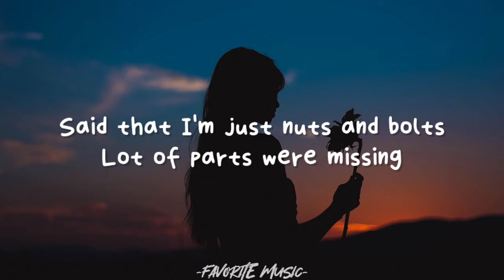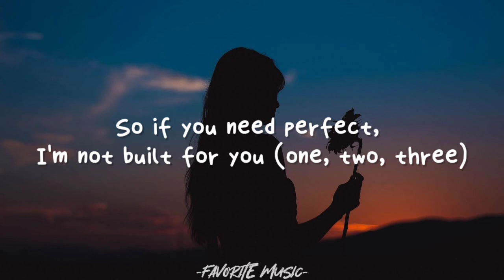Bella Poarch- Build A B*tch (Lyrics) 🎶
Build A B*tch- Bella Poarch (Lyrics)

Lyrics: 🎵

[Post-Chorus]
La-la-la-la-la-la-la-la-la-la-la
La-la-la-la-la-la-la-la-la-la-la

[Post-Chorus]
La-la-la-la-la-la-la-la-la-la-la
La-la-la-la-la-la-la-la-la-la-la
La-la-la-la-la-la-la-la, la-la-la-la-la-la-la